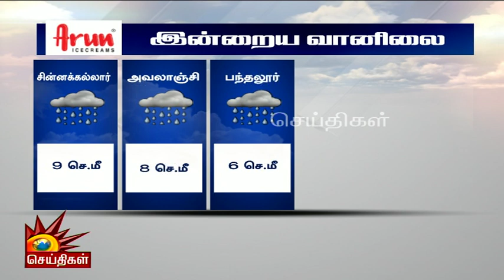“வலுப்பெறும் காற்றழுத்த தாழ்வு மண்டலம்”-TN Weather News | Heavy Rain | Chennai Meteorological Centre